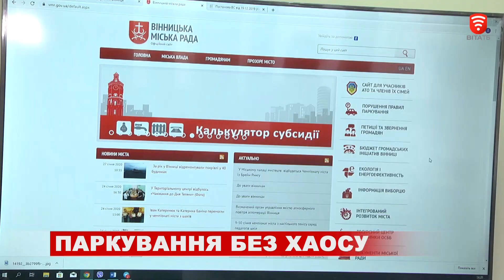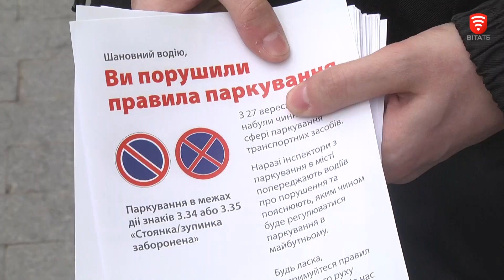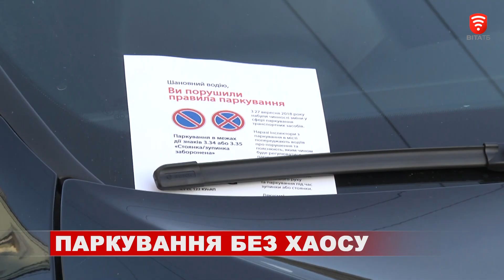У Вінниці створили он-лайн мапу автостоянок, новини 2020-01-28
Наріжний камінь у взаєминах автомобілістів і пішоходів це паркування. Пришвартовані будь-де і будь-як автівки можна побачити в будь якому з українських міст. Дисциплінувати власників машин у Вінниці сьогодні намагаються інспектори з паркування. Вже другий місяць патрулюють міські вулиці і переконують водіїв дотримуватись правил. А віднедавна на сайті міськради запустили, так би мовити, паркувальний путівник. На он-лайн мапі позначили майже 7,5 тисяч паркувальних місць, які облаштовані в Вінниці.